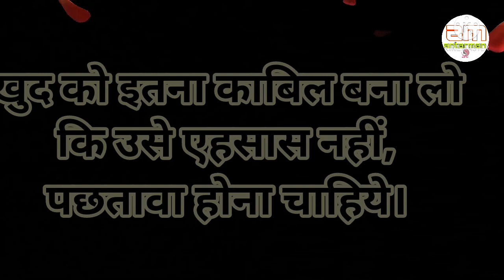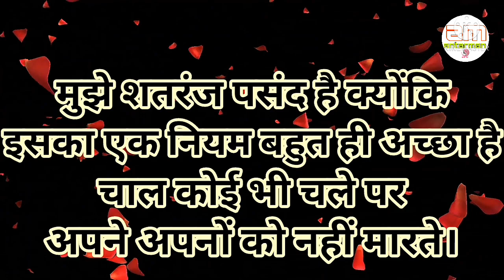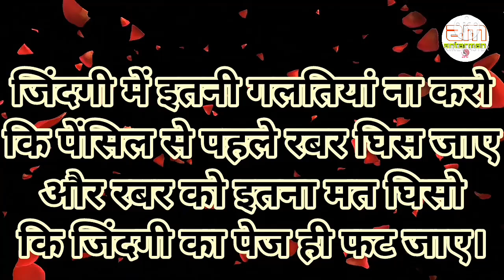जरूरत से ज्यादा झुकना... जलील करवाता है||Powerful motivational speech hindi video